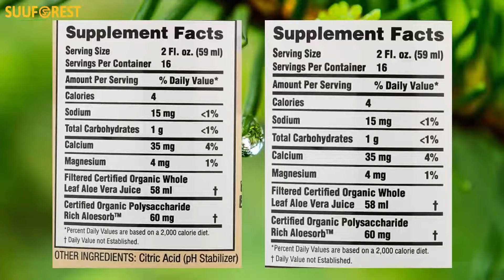Aloe Vera Juice Lily Of The Desert, Aloe Vera Juice Whole Leaf Preservative Free Organic, 32 Fl Oz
Price: $25.84
Product details
Product Dimensions ‏ : ‎ 1 x 1 x 1 inches; 4 Pounds
Date First Available ‏ : ‎ August 8, 2008
Manufacturer ‏ : ‎ Lily Of The Desert
ASIN ‏ : ‎ B001E1225A
Best Sellers Rank: #126,944 in Health & Household (See Top 100 in Health & Household)